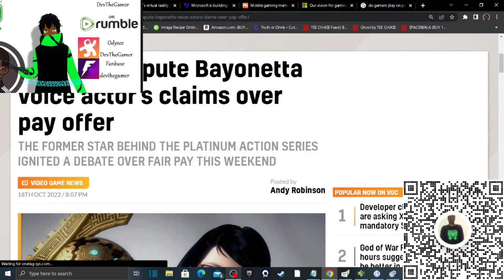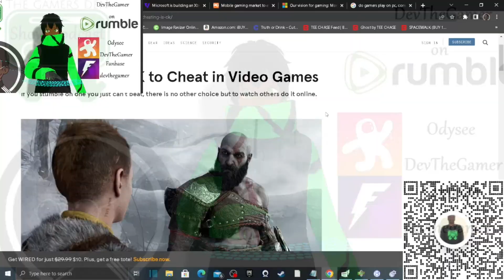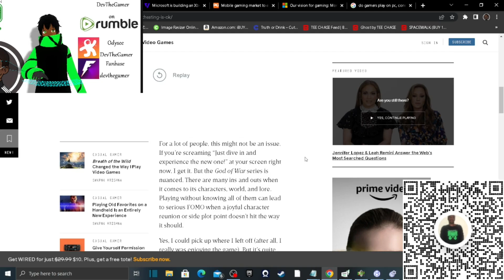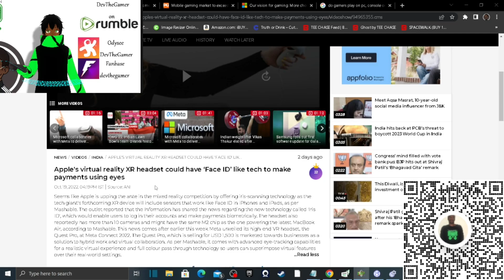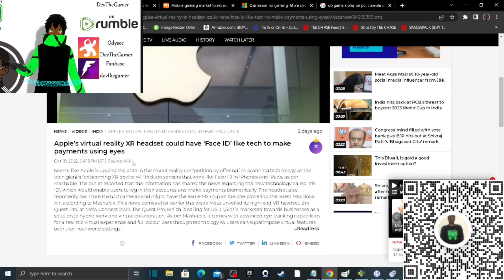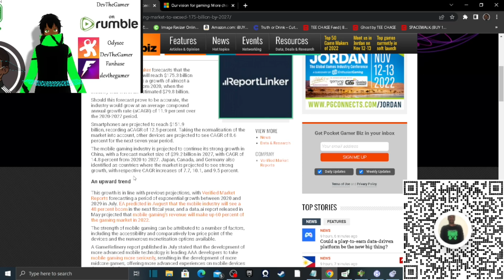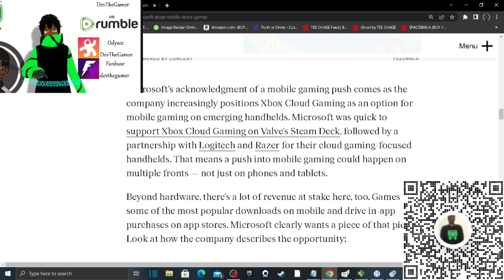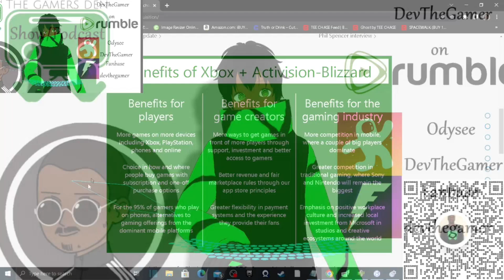The Gamers Den EP 103 - Going Global and Mobile